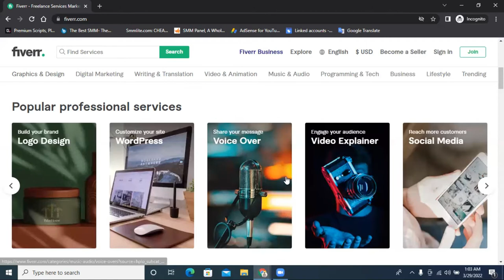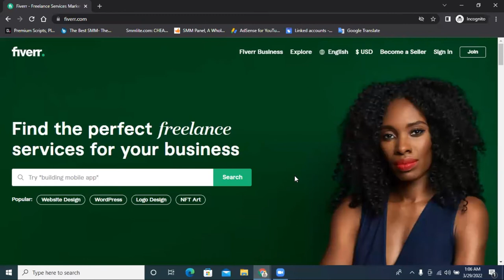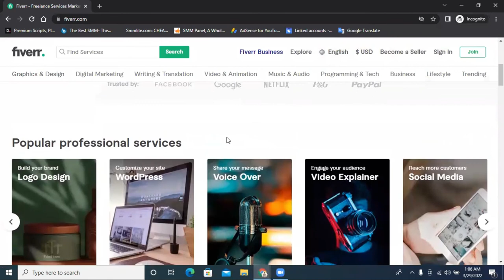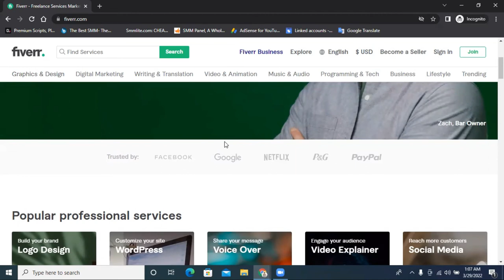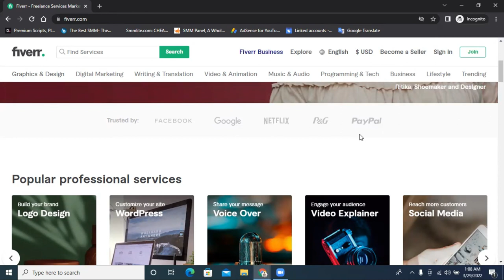Can I Use Multiple Fiverr Accounts? Create Multiple Fiverr Account using Same computer - Same IP